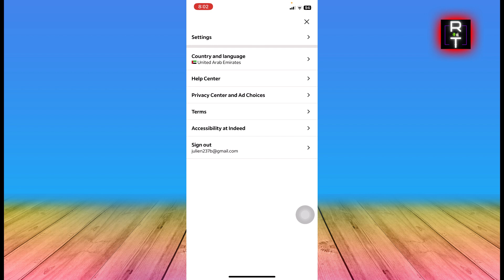Comment Changer La Langue Sur Indeed (2025)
Dans cette vidéo, vous apprendrez exactement Comment Changer La Langue Sur Indeed